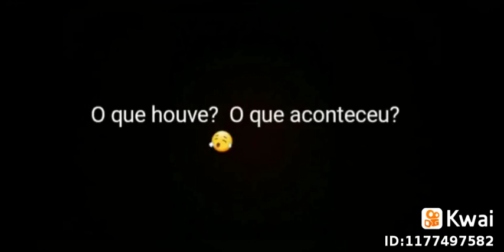13 de janeiro de 2019(8)